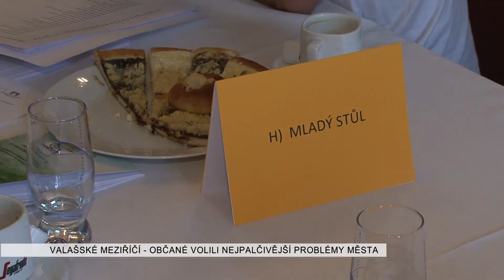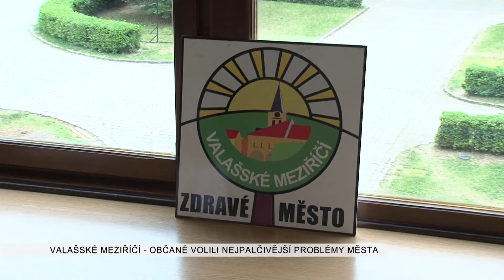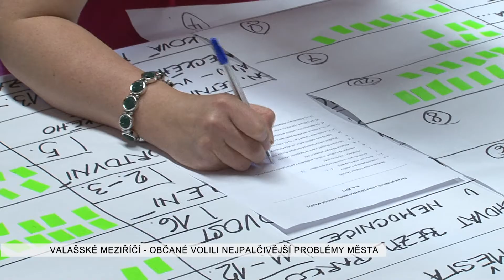Valašské Meziříčí: Fórum Zdravé město